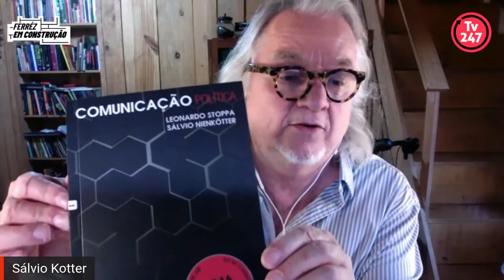Ferréz e Sálvio Nienkotter - Ninguém é inocente em São Paulo (em construção)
Nesse video passamos uma parte da entrevista do meu programa "Em construção" pela TV 247 falando sobre o lançamento de meu livro pela Kotter Editorial: Ninguém é inocente em São Paulo.
Numa coletânea de contos, tomada como um assalto, assim como a linguagem de rua, urgente e direta da literatura marginal, enraizada em meus livros.

temas:
periferia, literatura, ninguém é inocente em são paulo, livros, literatura marginal, ferrez, canal ferrez, kotter, kotter editorial, lançamento de livro, 1dasul, tomada como assalto, linguagem direta